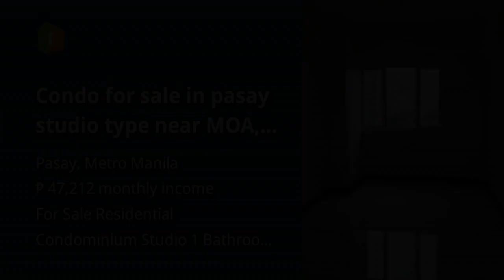Condo for sale in pasay studio type near MOA, Makati and Manila